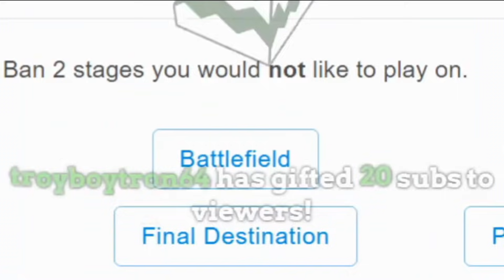Hungrybox VS Revenge on Pichu!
Pichu used to be considered the best Pokemon in the game, and while that may not be the case anymore - he's still REALLY good. But of them all, Jigglypuff is clearly the worst right? But here we go, Jigglypuff vs Pichu - who wins? The answer should surprise you.